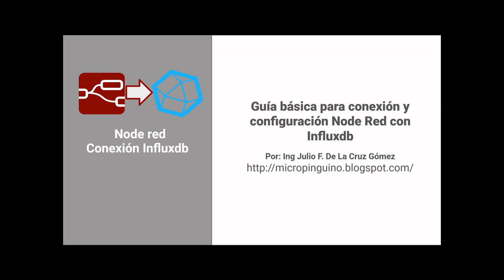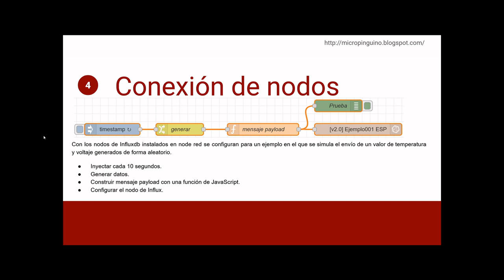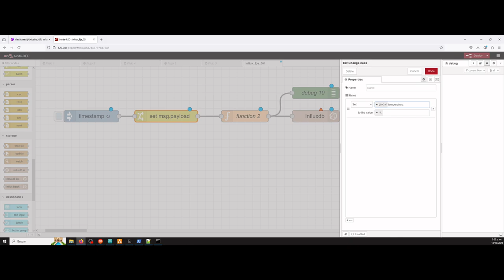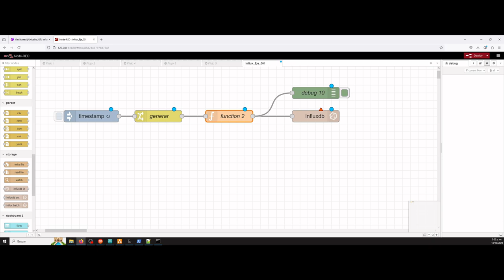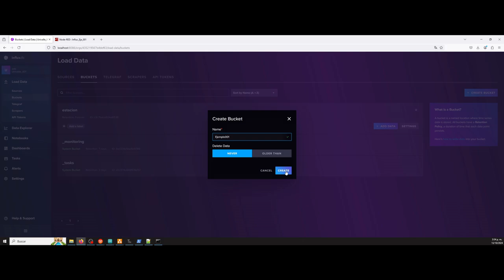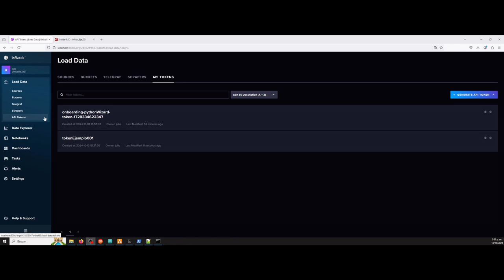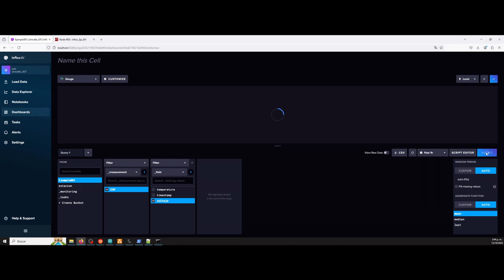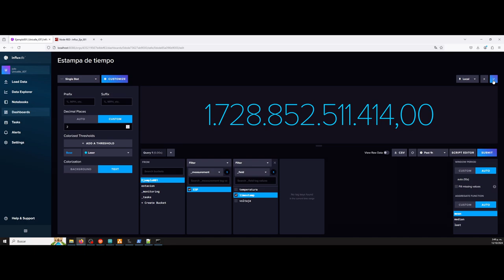Conexión Node Red con Influxdb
Ejemplo básico en el que se generan datos desde Node Red para registrarlos en la base de datos temporales Influxdb.